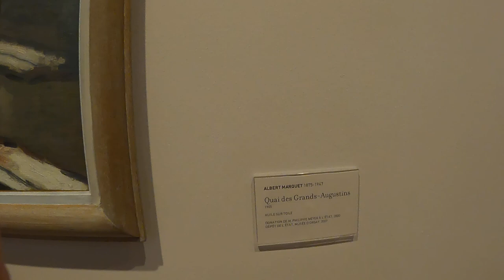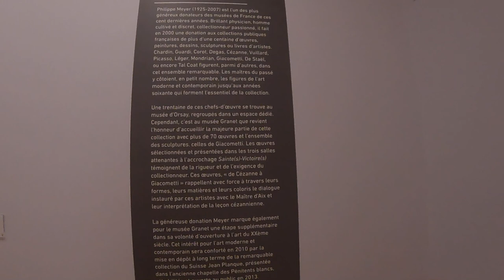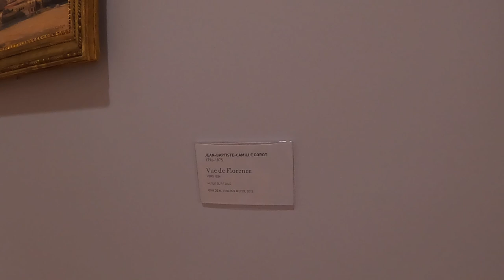AIX-EN-PROVENCE 🇫🇷 Visite du Musée Granet : Cézanne, Klee, Mondrian, Picasso, Dubuffet, Giacometti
Après l'exposition Hockney, suite de la visite du Musée Granet avec Cézanne, Klee, Mondrian, Picasso, Dubuffet, Giacometti ... Ouvert au public en 1838,  le musée Granet, (du nom du peintre François Marius Granet qui légua à sa ville natale tous ses tableaux et dessins), situé place Saint-Jean de Malte, a fait l'objet de plusieurs rénovations depuis les années 1990 pour accueillir ses très riches collections permanentes. (4/05/2023 ; film n°6)